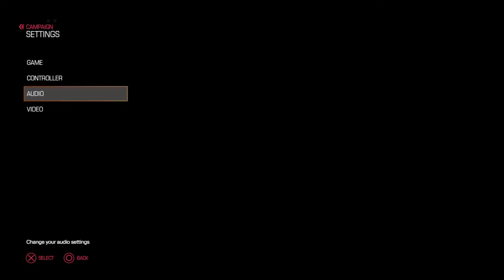DOOM 2016 part 3